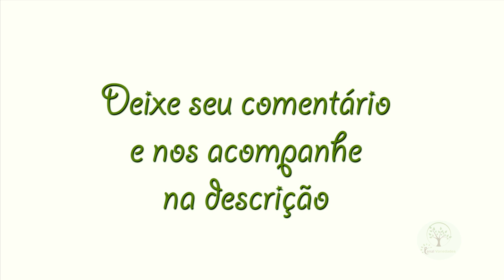Cultivar em Casa, sempre aprendendo, com Sergio Domenico